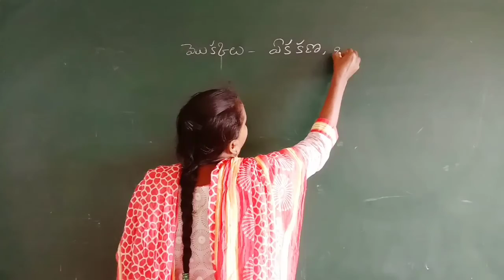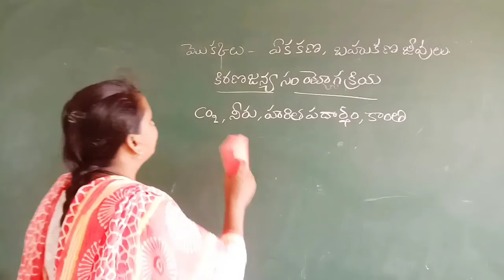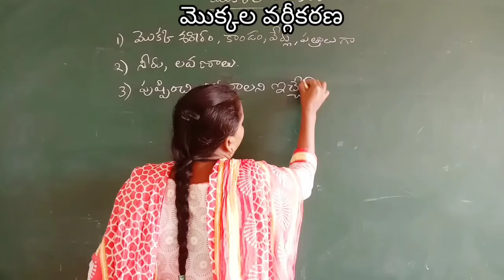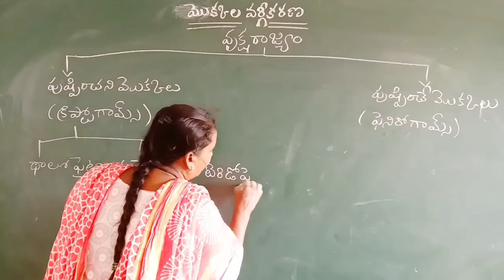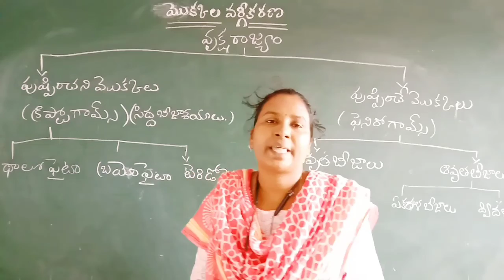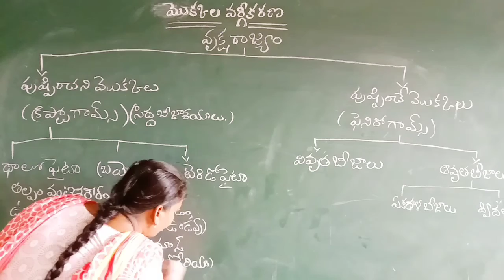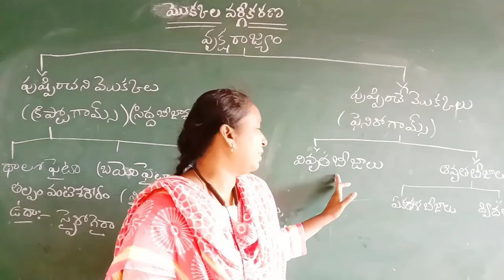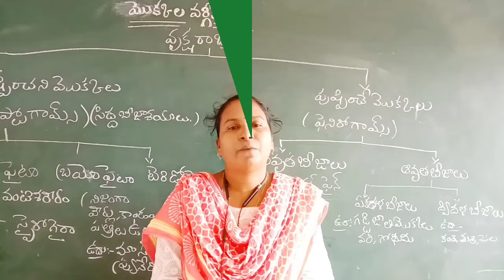మొక్కల వర్గీకరణ - వృక్ష రాజ్యం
IX BIO SC